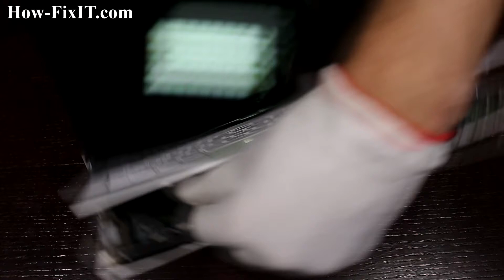Asus X200 Battery Replacement | Step‑by‑Step DIY Guide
Learn to replace the battery in the Asus X200C, X200CA, X200L, X200LA, X200M, X200MA laptop step-by-step with simple tools—DIY battery swap guide for long-lasting power.

*DESCRIPTION*
Learn how to replace the battery in your Asus X200, X200C, X200CA, X200L, X200LA, X200M, X200MA laptop in minutes! In this step-by-step HowFixit tutorial, you’ll see exactly which tools you need and how to safely remove the old battery and install a fresh one. Whether your battery drains too fast or won’t hold a charge, this guide walks you through disassembling your laptop, disconnecting the old battery, and reassembling everything for a perfect fit.

Answer: Only use batteries specified for Asus X200 to ensure correct voltage and fit.

Question: How often should I replace my Asus X200 battery?